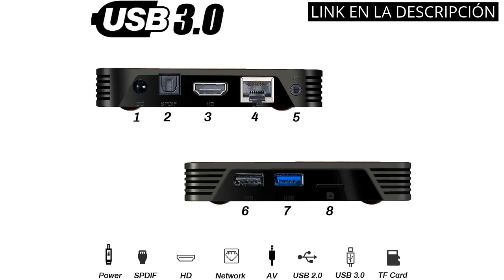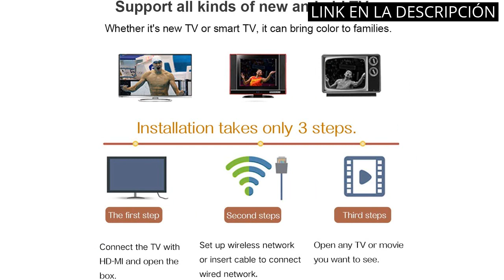【Decodificador android tv】Descubre los 4 decodificadores Android TV más destacados del mercado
✋  Aquí están descubre los 4 decodificadores android tv más destacados del mercado disponibles en el mercado.

🔽🔽🔽 ENLACES DE COMPRA DECODIFICADOR ANDROID TV 🔽🔽🔽

1) Nokia Streaming Box - Android TV Box (Ultra HD 4K, Chromecast, HDMI, WiFi, USB, Acceso directo a Google Playstore, Asistente vocal Google, Netflix, Prime Video y Disney+

2) TV Box Android 11.0 4GB 64GB Decodificador Smart TV Box RK3318 USB 3.0 1080P Ultra HD 4K HDR 2.4GHz 5.8GHz BT 4.1 Reproductor Multimedia de Transmisión con Mini Teclado Inalámbrico Retroiluminado

3) Android 10.0 TV BOX, Q PLUS 2GB RAM 16GB RAM Allwinner H616 Quad-core 64bit ARM Corter-A53 CPU Mali-G31 MP2 GPU supports 4K 6K Resolution 2.4GHz WiFi 100M LAN Enternet USB 2.0 Smart Box

4) Android TV Box 10.0, Android Box 4GB RAM 32GB ROM H616 Quad Core Cortex-A53 Smart TV Box, soporta 6K de resolución 3D 2.4GHz WiFi Ethernet Media Player

00:00 - Intro
00:06 - 1) Nokia Streaming Box - Android TV Box (Ultra...
00:46 - 2) TV Box Android 11.0 4GB 64GB Decodificador Smart...
01:32 - 3) Android 10.0 TV BOX, Q PLUS 2GB RAM...
02:11 - 4) Android TV Box 10.0, Android Box 4GB RAM...
02:54 - Outro